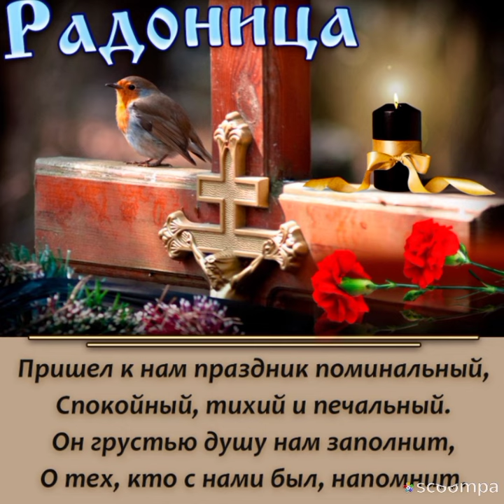Радоница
Представляем вашему вниманию небольшой видеоролик, который мы посвятили православловному празднику Радонице!
Радоница (или Радуница) — особый православный праздник. Это день памяти усопших, когда впервые после Пасхи совершаются заупокойные службы. С этим днем связаны не только церковные правила, но и множество народных обычаев и примет.

 Радоница в 2024 году — 14 мая

В 2024 году Радуница выпадает на 14 мая. Она отмечается на 9-й день после Пасхи, через день после Антипасхи на Фоминой седмице. С Великого Четверга и до Радоницы церковь не проводит заупокойные богослужения, так как это особое пасхальное время, когда скорбь считается неуместной. Верующие могут разделить радость со своими ушедшими друзьями и родственниками — она символизирует торжество жизни над смертью.